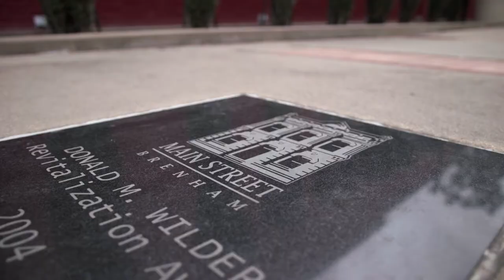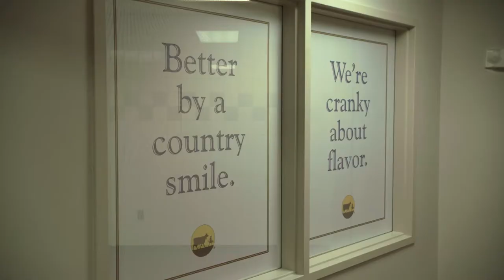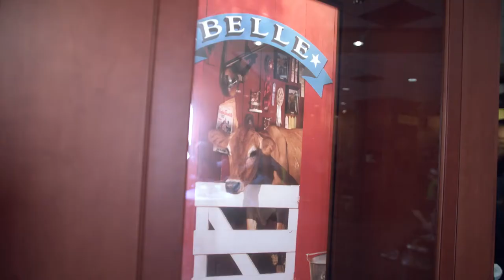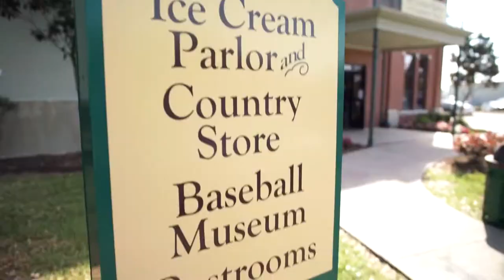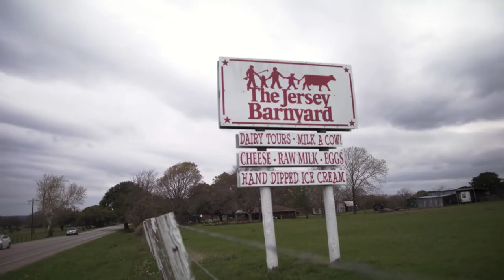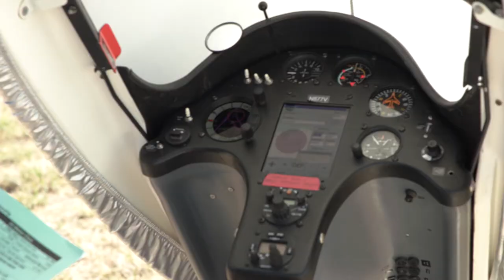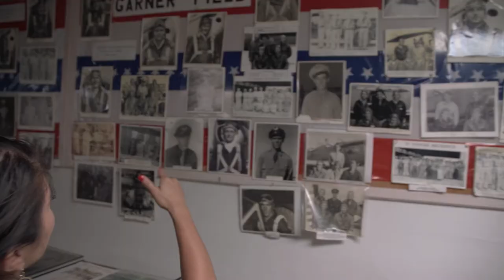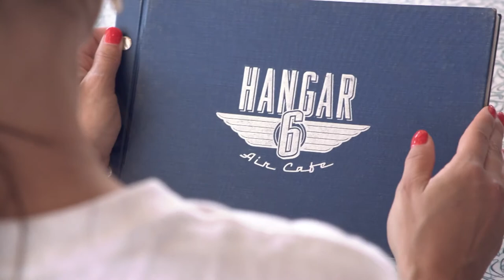YOLO TX - Episode 50, Season 1: Brenham and Uvalde, TX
Head out with YOLO TX as we explore all that Texas has to offer. This week we check out the infamous Blue Bell Creameries and the glider competition and Aviation Museum in Uvalde, Texas.